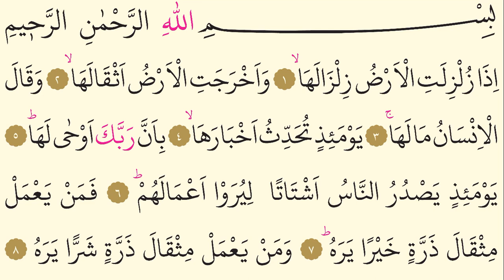99- Zilzâl Suresi - AbdulAziz Az Zahrani- Arapça (Yed-i Beyza)